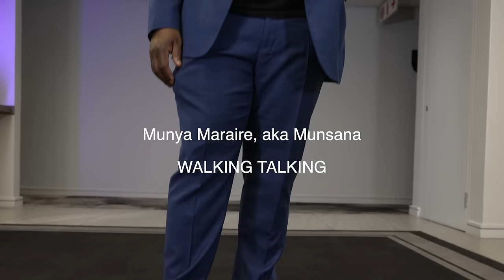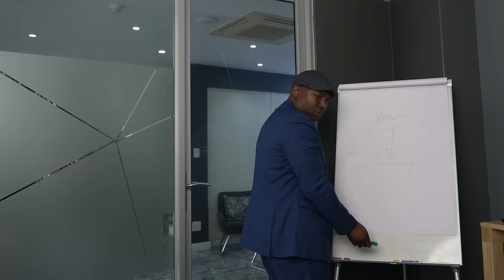Munya Maraire, aka Munsana - WALKING TALKING (Official Video)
Munya Maraire, aka Munsana - performing "WALKING TALKING"

Original song by: Munya Maraire, CEO of WWS (World Wide Scholarships)
Producer: BFB
Licensed: WWS Music

LOOTSPRODUCTIONS